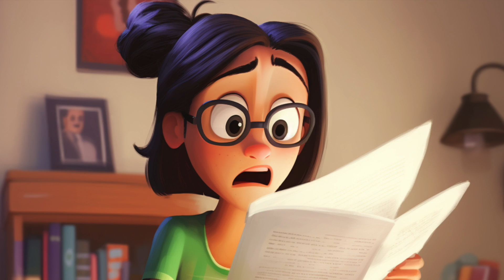Imagine What is Possible With This 🩷 Abraham Hicks 2023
Animated Abraham Hicks in a Pixar inspired style, reminds us it's about our vibration, is your point of attraction that the Law of Attraction is responding to.

⭐️ Pixar animation of Abraham!!  Because it's super fun to watch while you listen to the wise words of Abraham Hicks! ⭐️

The material in this video as all Abraham Hicks materials are copyrighted.  To support Abraham Hicks Foundation and Purchase full audio